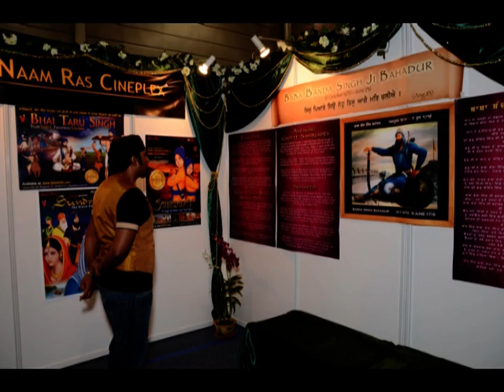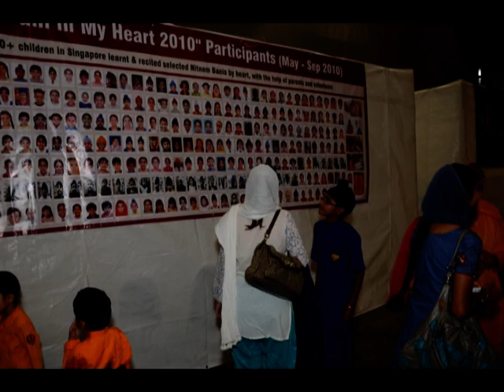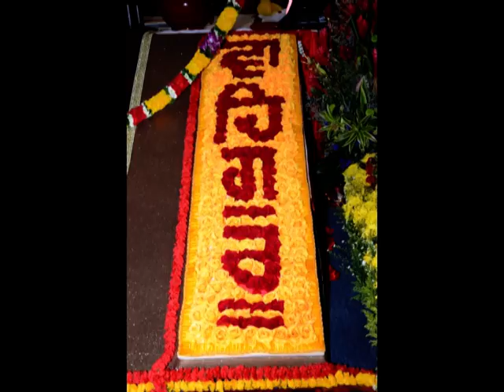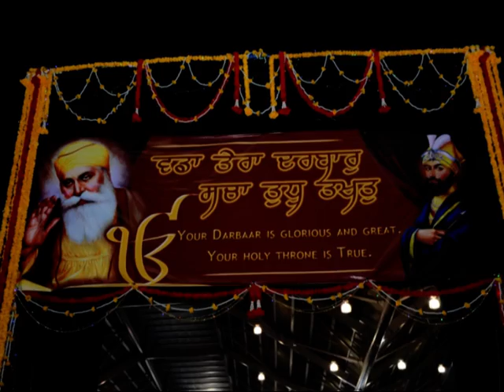Naam Ras Kirtan Darbar. 23 Dec 2010. Part 1 of Two.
NRKD was held from 23 Dec 2010 to 26 dec 2010. This event is held every two years at EXPO Singapore.